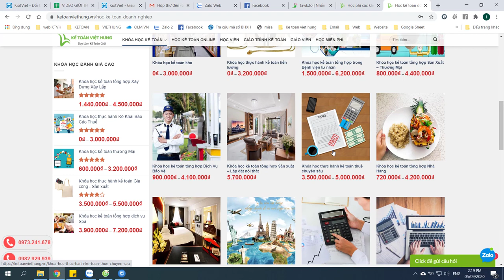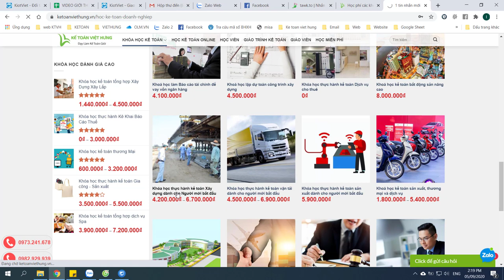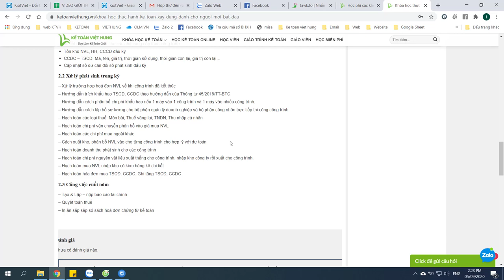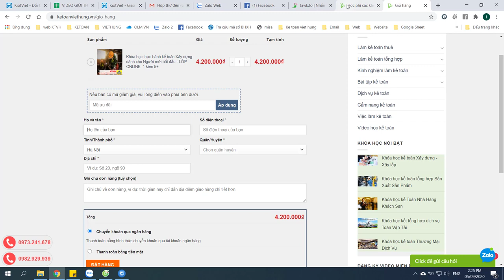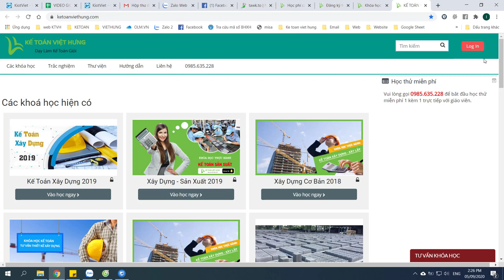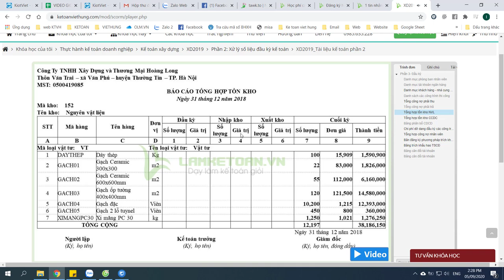Học kế toán xây dựng cho người mới bắt đầu tại Kế Toán Việt Hưng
Học kế toán xây dựng cho người mới bắt đầu dựa trên bài giảng lý thuyết, bài học thực tế giúp nắm vững nguyên lý, sẵn sàng thực chiến tại công ty xây dựng

- Hoàn tiền: 100% nếu không hài lòng.
- Thời gian học: Vô cùng linh hoạt từ 8h30 - 23h00.
- Số buổi học: Không giới hạn.
- Giáo trình động: Cập nhật liên tục trên website.
- Chứng từ sống: Thật 100%.
- Giáo viên: 100% kinh nghiệm trên 3 năm.
- Hỗ trợ miễn phí: trọn đời.

1. Các khóa học KẾ TOÁN DOANH NGHIỆP

2. Các khóa học KẾ TOÁN HÀNH CHÍNH SỰ NGHIỆP

3. Các khóa học LÝ THUYẾT KẾ TOÁN

4. Các khóa học KẾ TOÁN THUẾ

5. Các khóa học KẾ TOÁN TỔNG HỢP

6. Các khóa học KẾ TOÁN QUẢN TRỊ